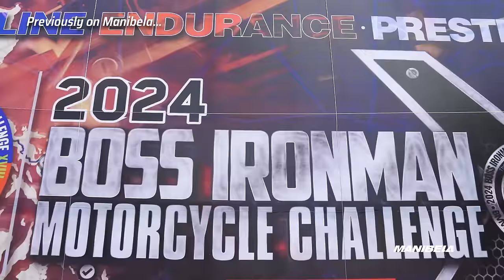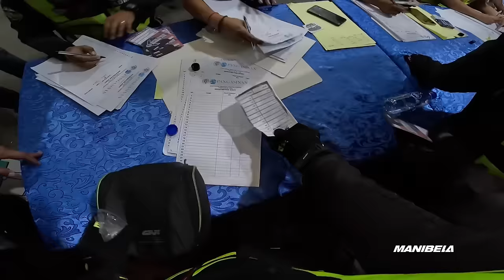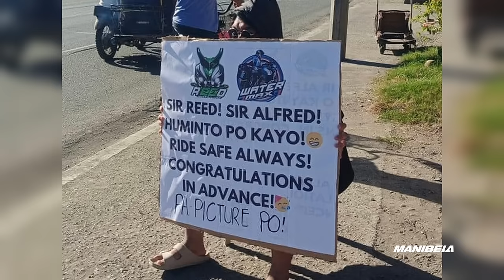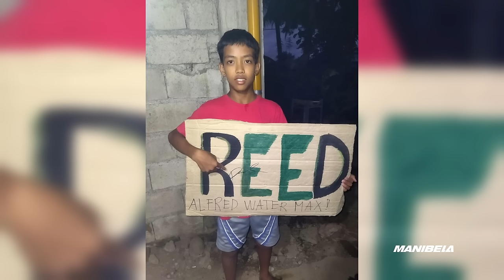BOSS Ironman 2024 Journey | Manibela Part 2 Full Episode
Bakit inaabangan nila Alfred and Reed ang BOSS Ironman Challenge? 👀 Watch this video and find out why!

Part 2 of Alfred and Reed's 2024 BIMC Journey is out now!

The program will not only bring you the coolest in motorsports but also a sneak peek at the latest in the automotive industry.

Each episode will excite the motorist in you as we cover trends in all forms of vehicles, which may help you decide the best for your personal and business enterprises.